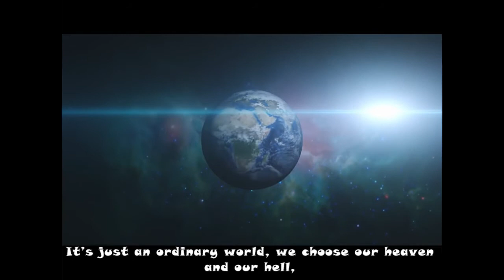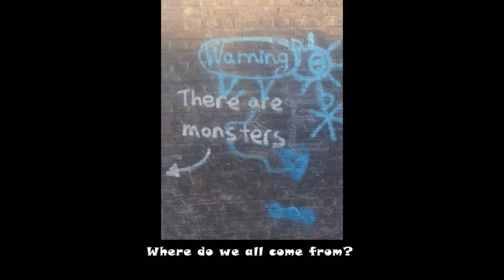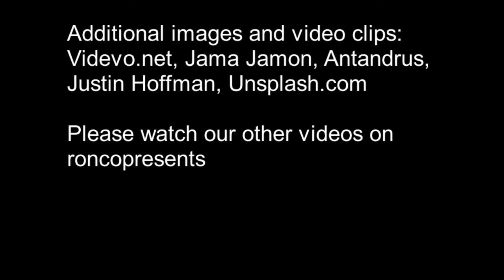Scream – Moral Panic RIP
A supporter said he thought this song was our masterpiece. I don't know about that, but we were certainly at the top of our game when we recorded it: Sandy's screaming rock god guitar, Dave's clubby, techno bassline and Fill's crisp, innovative drumming sets it apart, I guess. The lyric was written decades before Extinction Rebellion and still stands up. No one in power really listens when profit is involved.The planet is still trying to cleanse itself with extreme weather and climactic shifts, but it's this latest man-made apocalypse that's given it a chance to catch its breath.